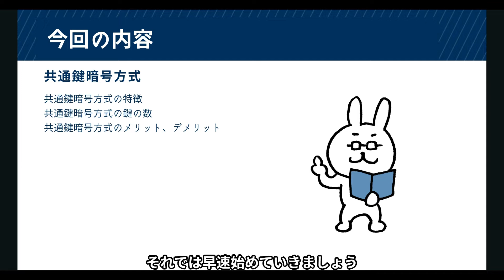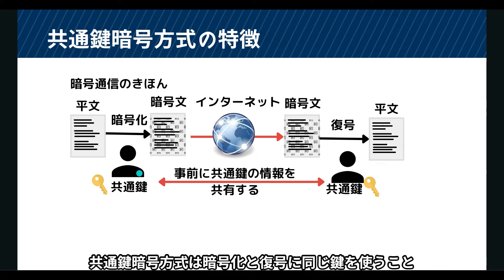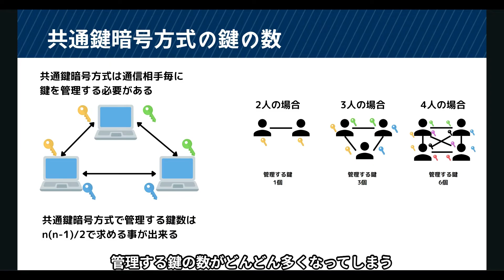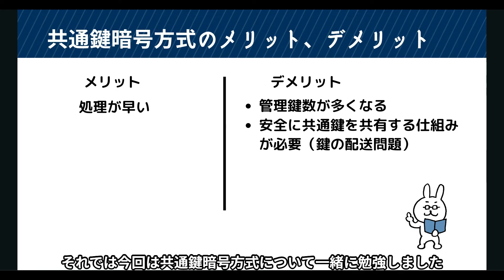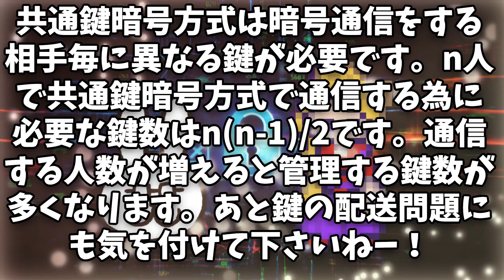#1【サクッと学べる支援士対策】 共通鍵暗号方式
【過去動画】
支援士の勉強一緒にしませんか？